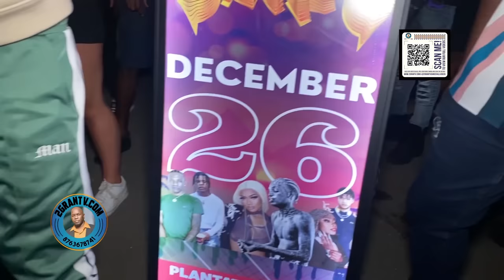Uptown mondays, latest Dancehall videos 2022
2Grantv Dancehall Video platform provides Dancehall videos, Dancehall Mix, Live broadcast video and live Streaming right here on video 2GranTv Dancehall Video website Jamaica's

2GranTV is the leading source for Dancehall videos in jamaica, Hip Hop news, new music, and videos from artists, the latest celebrity gossip update daily.

2GranTv Dancehall Videos are mainly on youtube or my website 24/7 Live broadcast video.

2GranTv Dancehall Website gives you a daily dose of reggae and Jamaican dancehall video ... featuring the latest and best in Dancehall and Reggae music. List of Best Reggae Blogs for Music Lovers. Keep up with the reggae, dancehall, 2GranTv Top Dancehall website.